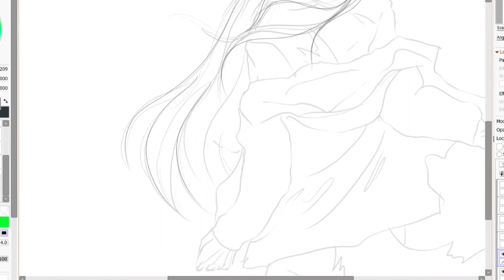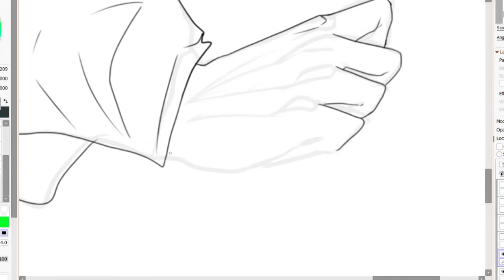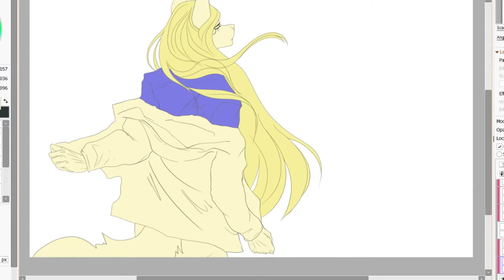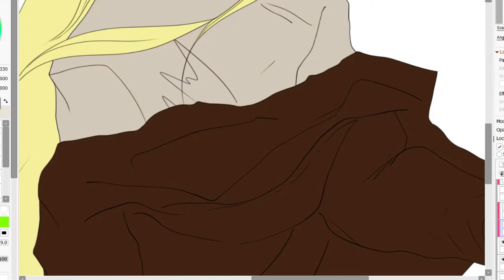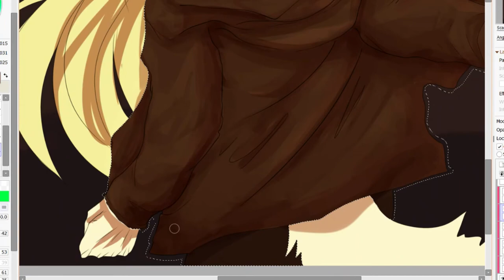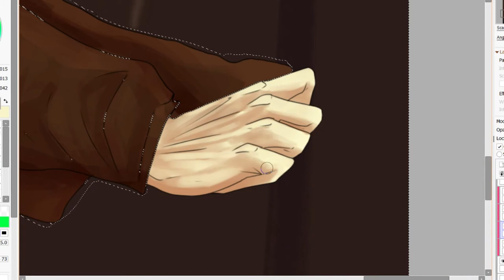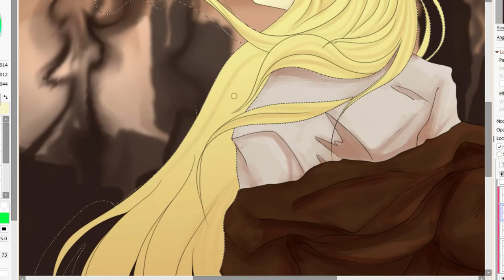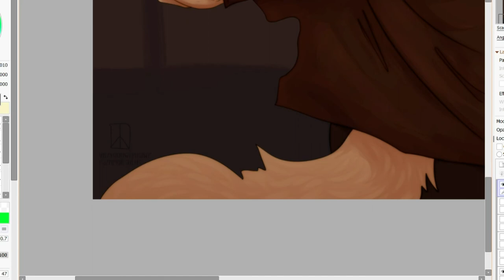Speedpaint Bitter coffee sky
YCH done for FA user.